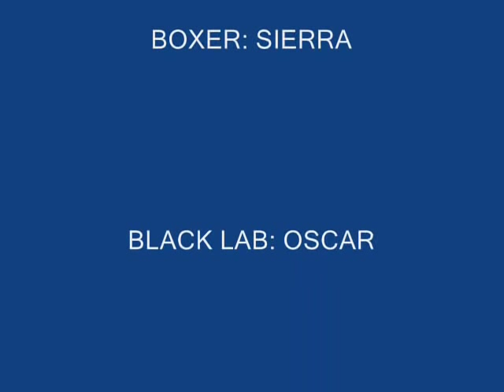GOING TO THE PARK - MR. PUPPYMAN SONGS FOR DOGS AND KIDS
"GOING TO THE PARK" written by Mr. Puppyman and Anthony Newett
Mr. Puppyman performs songs for dogs, and yes, kids too. (c) Mike Rocket Music ASCAP
Download this song and others on itunes.